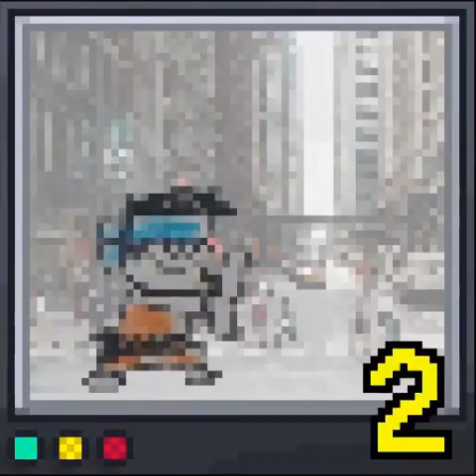BIMSY DREAMS - Walkthrough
The video lags at some parts, and the audio is (kind of) garbage, but I didn't wanna bother re-recording the footage. And to top it all off, this was a nightmare to edit.